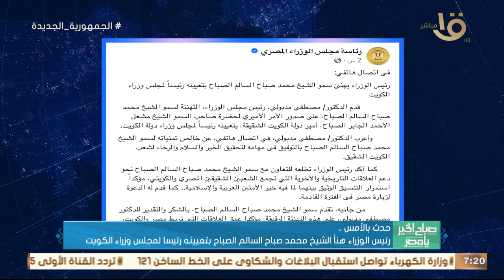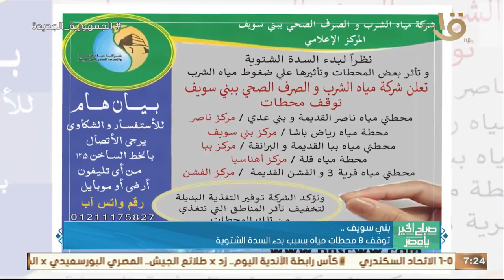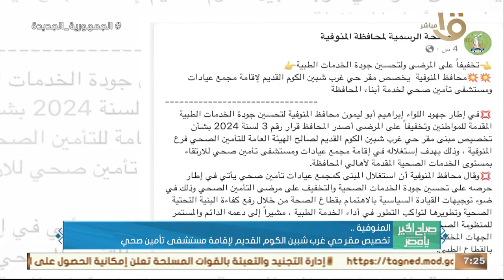حدث بالأمس.. الرئيس السيسي و "أبو مازن" عقدا جلسة مباحثات موسعة بشأن الأوضاع في فلسـ ـطين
صباح الخير يا مصر | حدث بالأمس.. الرئيس السيسي و "أبو مازن" عقدا جلسة مباحثات موسعة بشأن الأوضاع في فلسـ ـطين